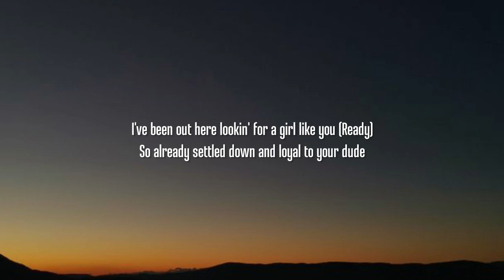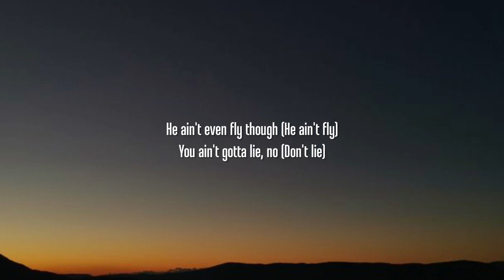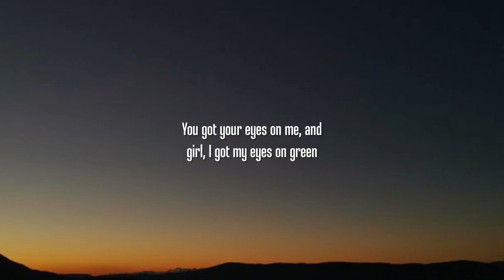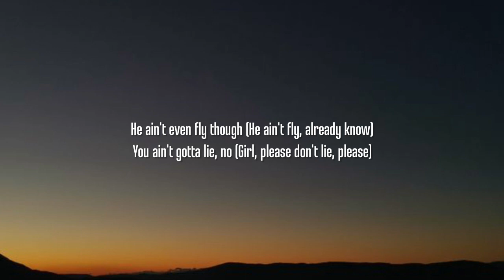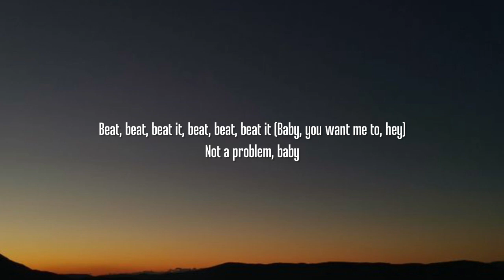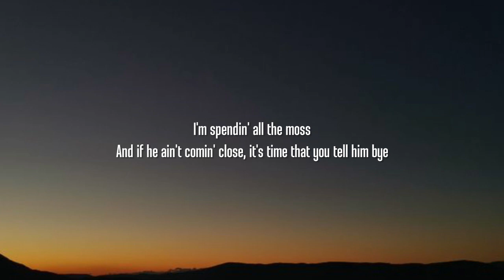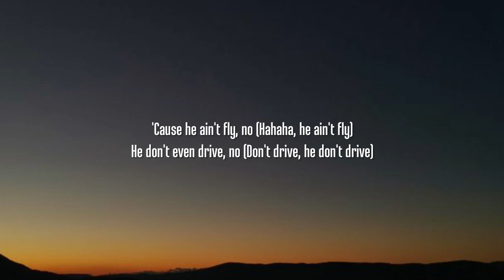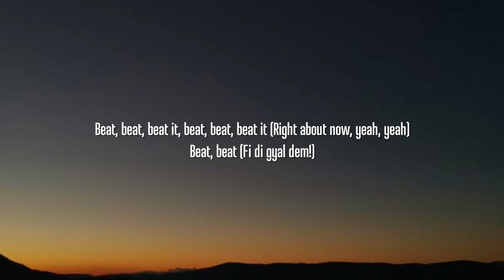Sean Kingston - Beat It (Lyrics) ft. Chris Brown & Wiz Khalifa | He aint fly no, he dont even drive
Lyrics:

[Intro: Sean Kingston, Chris Brown]
Kingston
Breezy
Right
Gyaldem know
Hey

[Chorus: Chris Brown, Sean Kingston, Chris Brown & Sean Kingston]
He ain't fly, no (What? He ain't fly)
He don't even drive, no (He don't drive)
That's why you're callin' my phone (Yeah, my phone)
And won't leave me alone (Yeah, yeah, go)
He ain't even fly though (He ain't fly)
You ain't gotta lie, no (No, don't lie)
That's why you're callin' my phone
And you're wantin' me to get, get, get it (Let's go)
Beat, beat, beat it, beat, beat, beat it
You wantin' me to beat, beat, beat it (Go)
Not a problem, baby (What?)
You wantin' me to beat, beat (Say what?)
Beat, beat, beat it, beat, beat, beat it (Yeah, yeah)
Beat, beat (One, two, three, go)

[Verse 1: Sean Kingston, Chris Brown]
I've been out here lookin' for a girl like you (Ready)
So already settled down and loyal to your dude
You-You-You-You got your eyes on me, and, girl, he got his eyes on you (Yeah)
My eyes are on this money and there's nothin' he can do (Kingston, go, about it)

He ain't fly, no (No, he ain't fly)
That's why you're callin' my phone (My phone)
And won't leave me alone (Dutty, yeah, yeah)
You ain't gotta lie, no (Don't lie)
And you're wantin' me to get, get, get it (Oh, what we say? Yeah)
Beat, beat, beat it, beat, beat, beat it (Go)
You wantin' me to beat, beat, beat it
Beat, beat, beat it, beat, beat, beat it (Say what?)
Not a problem, baby (Right)
You wantin' me to beat, beat (Yeah)
Beat, beat (Mandem)

[Verse 2: Chris Brown, Sean Kingston]
You've been out here lookin' for a guy like me (Yeah)
And I ain't never settled down, just loyal to my team
You got your eyes on me, and, girl, I got my eyes on green
Your nigga, he so bummy, need to boost his self-esteem (Oh, what we say?)

[Chorus: Chris Brown, Sean Kingston, Chris Brown & Sean Kingston, Wiz Khalifa]
'Cause he ain't fly, no (He ain't fly)
He don't even drive, no (Don't drive, yeah, he don't driv)
He ain't even fly though (He ain't fly, already know)
You ain't gotta lie, no (Girl, please don't lie, please)
And you're wantin' me to get, get, get it (Leggo)
Beat, beat, beat it, beat, beat, beat it (Girl, get it, get it)
You wantin' me to beat, beat, beat it (Let me beat it up, hey)
Beat, beat, beat it, beat, beat, beat it (Baby, you want me to, hey)
Not a problem, baby
Beat, beat, beat it, beat, beat, beat it (Beat it up)
You wantin' me to beat, beat (Beat it up)
Beat, beat, beat it, beat, beat, beat it (Hahaha, oh, yeah, yeah)
Beat, beat (Fi di gyal dem!)

Uh, you say you want a fly nigga
Roll somethin' and get high, nigga
I'm spendin' all the moss
And if he ain't comin' close, it's time that you tell him bye
I'll take you up in the sky, we'll be floatin'
Get you wet like the ocean
I'm-I'm-I'ma speed up on it
If your pussy was a book, I would read up on it
Girl, I'm just tryna get you back to my crib
Seen all them Instagram pictures you post
So I already know what it is
Talk to me now

[Chorus: Chris Brown, Wiz Khalifa, Chris Brown & Sean Kingston, Sean Kingston]
'Cause he ain't fly, no (Hahaha, he ain't fly)
He don't even drive, no (Don't drive, he don't drive)
And won't leave me alone (Yeah, yeah)
You ain't gotta lie, no (Girl, please don't lie)
Beat, beat,